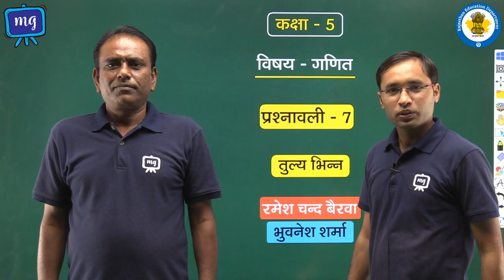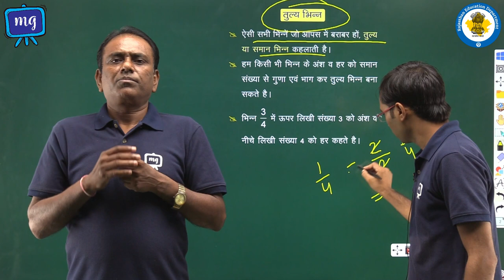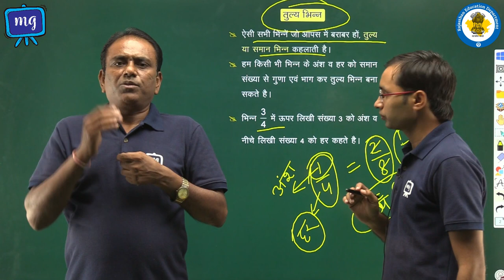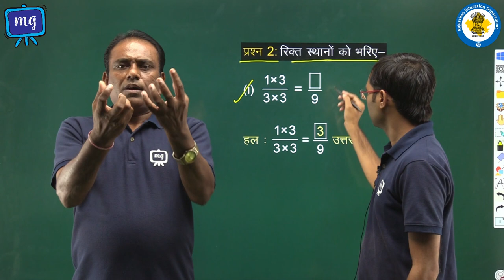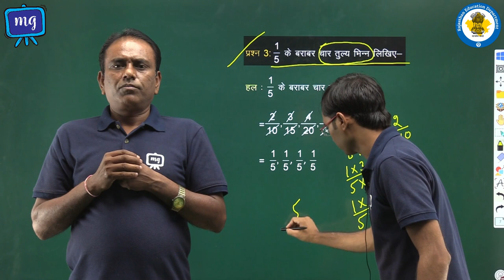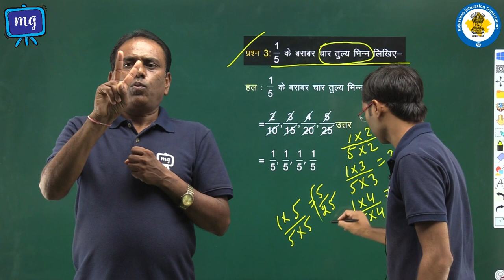CWSN | Class 5 | Maths | गणित | तुल्य भिन्न